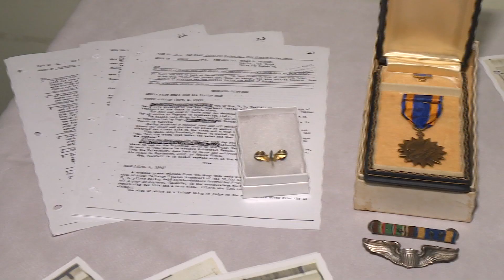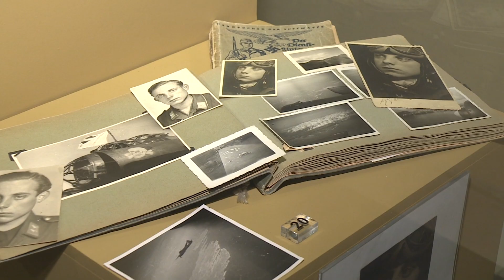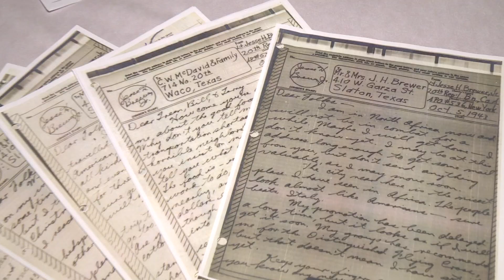Mogħtija midalji u dokumenti tal-operazzjoni 'Huskey'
Il-Ħamis waranofsinhar ġew ipprezentati numru ta' midalji u dokumenti rari marbuta mal-operazzjoni militari li permezz tagħha ġew fi tmiemhom l-attakki mill-ajru fit-Tieni Gwerra Dinjija.